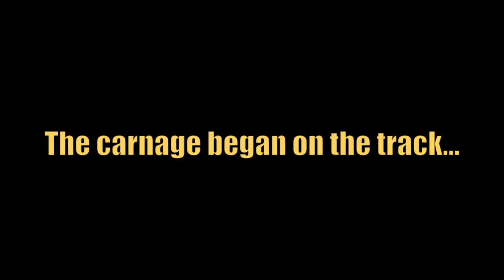South Dakota State